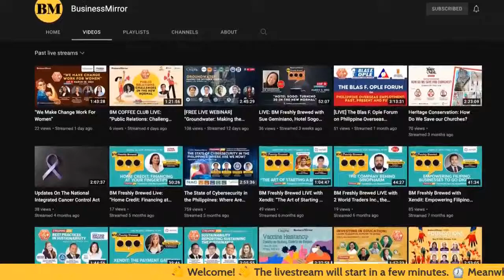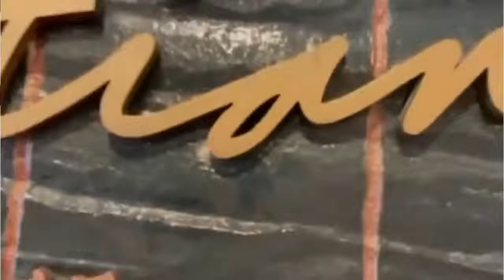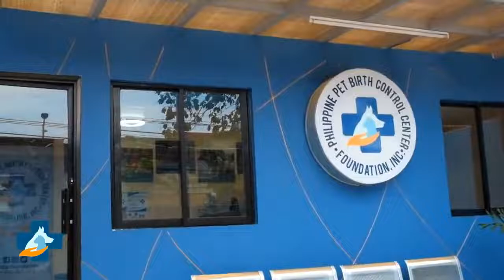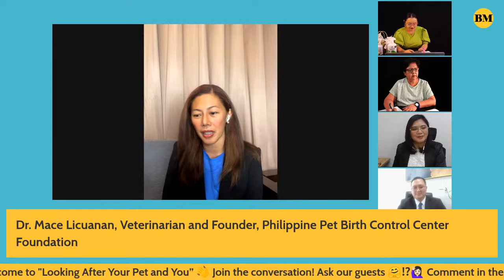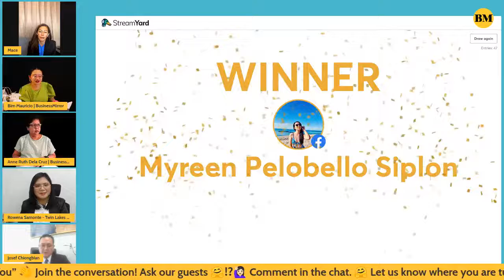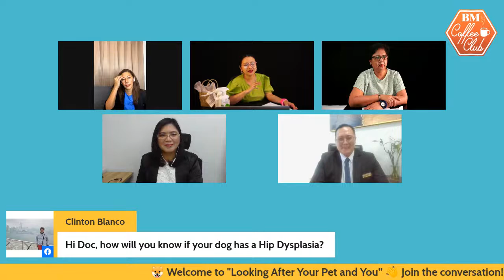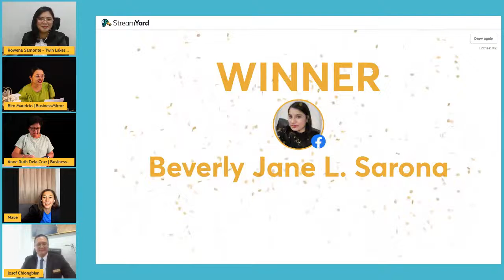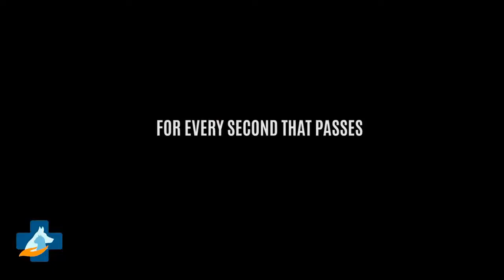BM Coffee Club [LIVE]: "Looking After Your Pet and You"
Join us on May 11, 2022, Wednesday at 10 am for another BusinessMirror Coffee Club session. This week's topic is about "Looking After Your Pet and You."

Find out how pet birth control can help eradicate rabies in the country, with our guest veterinarian Dr. Mace Licuanan.

There are also hotels that allow guests to bring their pets with them. Find out more from Josef Victor A. Chiongbian, General Manager of Savoy Hotel Mactan; and Rowena Samonte, Director for Sales and Marketing of Twin Lakes Hotel.

Tune in on Wednesday and watch out for those cute pet photos!